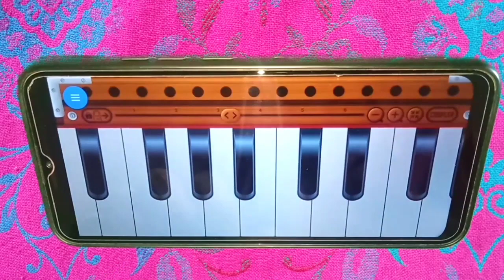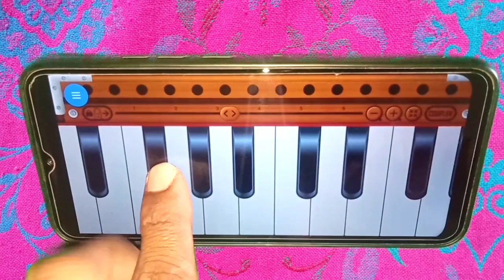कोई सहरी बाबू दिल लहरी बाबू (Loafer) | Tutorial On Harmonium ll एक उंगली से बजाना सीखो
harmonium mobile se
harmonium mobile se
mobile se harmonium